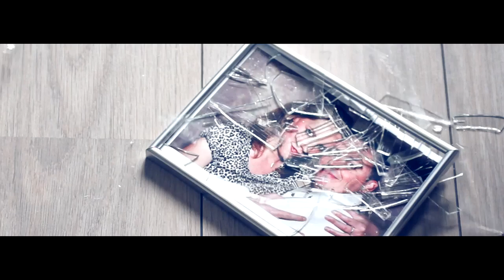Angelique van Elteren - 't is niet genoeg, Official clip by VisualsMedia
Angelique  van Elteren - 't is niet genoeg
Videoclip/Script: Ron Schmid VisualsMedia & Eva van Leeuwen
Tekst: John Collee - Muziek: Manfred Jongenelis, Walter de Bruyn

Met dank aan Renate Punt Fotografie, Restaurant Bolyari Den Haag, Jeroen Dynasound & Henk Ros Artfotos Den Haag